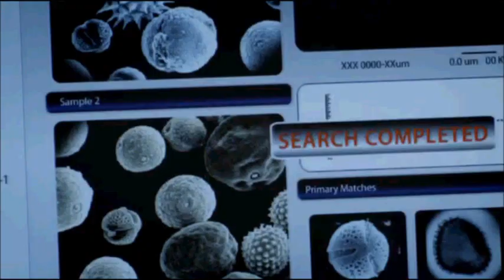Sherlock Crack & Crack Music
This is my first time making a crack video. It's pretty dumb and also short. But it's because I ran out of ideas after that. Also my internet went down so I couldn't get any much more clips.